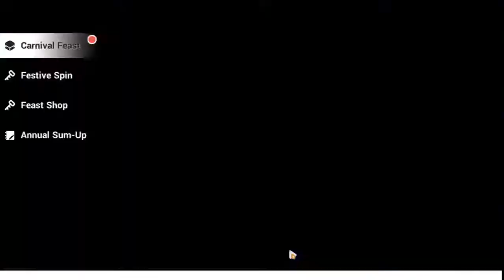Honkai Impact 3 - Captain's Handbook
1.Neumonicya 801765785 Asia (Lumine JP Dub)
2.Neumonic 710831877 EU (Aether CN Dub)

PC Specs: HP Pavilion AB130TX
CPU: Intel i5 6200u
GPU: Nvidia GeForce 940M 2GB
RAM: 8GB (2x4GB) Dual-Channel Samsung DDR3 1600 Mhz
SSD: SATA WD Blue 1TB
Thermal Paste: Noctua NT-H1
Recording Software: OBS Studio 64Bit